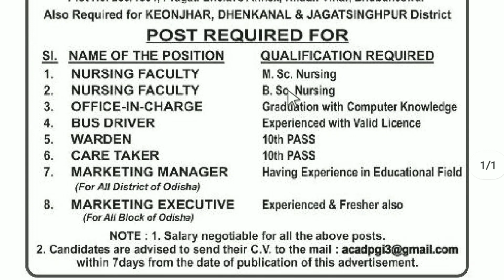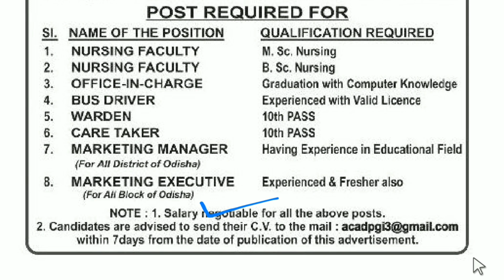Odisha Nursing College Recruitment 2021 || 10th Pass Jobs In Odisha || Odisha Latest Jobs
Odisha Fast Job
Odisha (India)